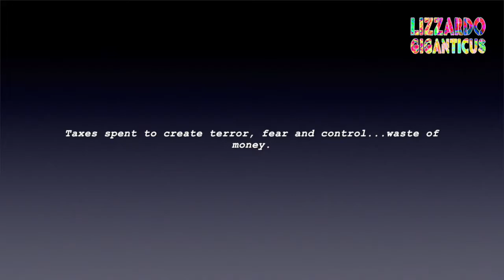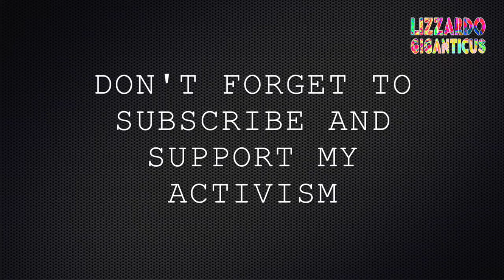Austin Police Mean and Lawless - 6th Street Party Crowd is in Fear for their lives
Filmed at various locations in the 6th Street Entertainment District and block party for Citizens and Tourists alike!

Filmed at various Solo and Group Copwatch Events on dates ranging from December 2015 to March 2016.  This is only a portion of video I have archived over the past 3 years documenting  police abuses for the People. Imagine all the Police Abuses that I missed, the majority of violent Police Abuses are undocumented, and still Citizens are hurt bad.

A local Police Accountability Group recently asked me for a short compilation video of Police Violence and Abuse.  Well this is just a taste. I have plenty more Police Abuses and Violence in my Lizard Archives.  If ya'll like this video, I will make more. Maybe Mounted Patrol Violence or Violence against the Poor and Homeless?  You tell me what you need to see. I need to see it too. That's why I started filming. To find out what really goes on. People were beginning to wake up to Austin's corrupt, abusive Police Department.  I wanted to see for myself what is true and what is perception. I guess I found out first-hand.  I know Austin's cops. I have read the Austin Police Policy. I do Judicial activism in Community, Municipal and Federal Courts.  I file Police Complaints with the Office of the Police Monitor, City of Austin.  What are you going to do to correct Police Abuse and keep the honest cops, just that honest.

There is no Blue Line. It's just crimes and cover-up.  Dishonest.  Police must be held FULLY ACCOUNTABLE for Law and Policy violations, period.  Or this will only continue to be worse and worse. Which may be great for video, but it hurts the very fabric of our Society.

Police Abuse, Brutality, Racism, and Corruption are crimes. Don't support crimes of Blue. Do your Duty. to the People!